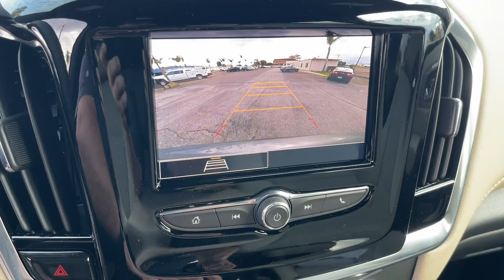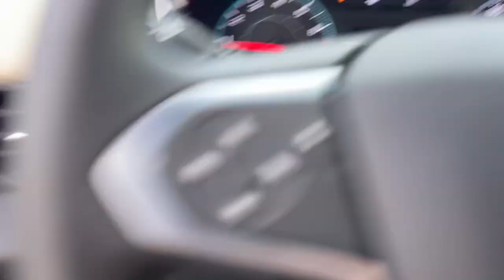2023 Chevrolet Traverse Ontario, Los Angeles, Fontana, Glendora, Chino, CA 41061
Sterling Gray Metallic New 2023 Chevrolet Traverse LS

Are you shopping for a new Chevrolet? We think youll find the vehicle you want at Mountain View Chevrolet. We have an extensive inventory of New Chevrolet models to choose from. Here at Mountain View Chevrolet our goal is to provide you with a stress free car buying experience. Factory MSRP: $36795 Price does not include tax title license or document fees. Price includes: $1000 - Chevrolet Consumer Cash Program. Exp. 01/02/2024 $500 - Chevrolet Red Tag Bonus Cash. Exp. 01/02/2024
AUDIO SYSTEM  CHEVROLET INFOTAINMENT 3 SYSTEM  7 diagonal color touchscreen  AM/FM stereo.